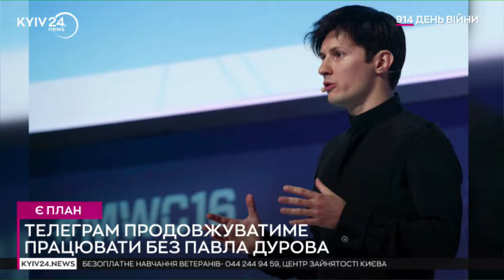💥Повітряні сили РОЗГРОМИЛИ пункт росіян на Херсонщині за допомогою французької бомби AASM "Hammer"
Повітряні Сили знищили командний пункт окупантів рівня роти 810-ої бригади морської піхоти на лівому березі Дніпра в Херсонській області.